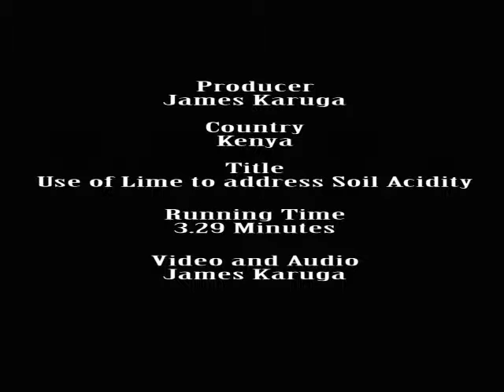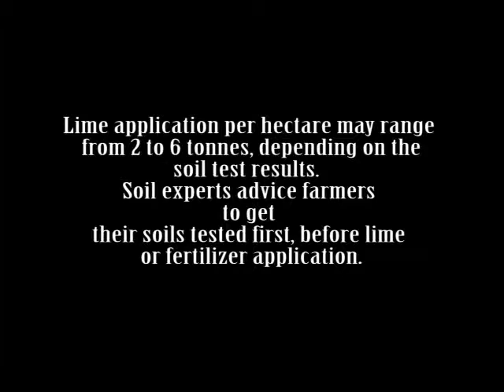Use of lime to address soil acidity by James Karuga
The pH of soil is a major aspect when considering the availability of nutrients in soils. The video makers suggest liming as a promising application and show how to best apply it.